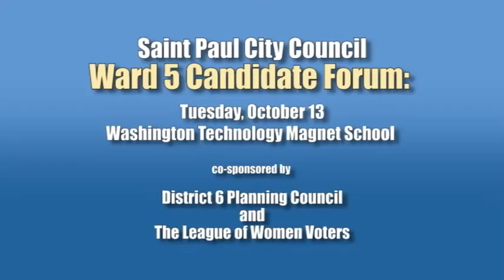Ward 5 Candidate Forum - Saint Paul City Council, 10-13-15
October 13, 2015 - This candidate forum was held at Washington Technology Magnet School, organized by the League of Women Voters and the District 6 Planning Council.